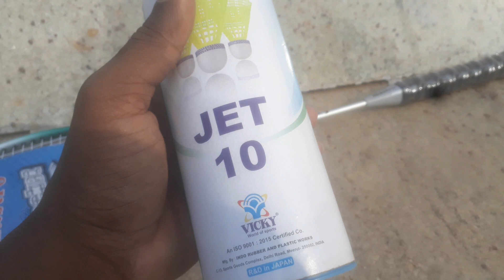Gadget Time : MST Mastro Racket Badminton. VICKY Jet 10 Shuttlecock Value for Money